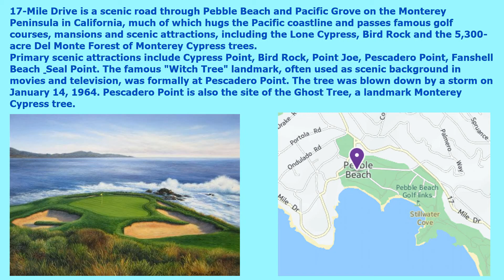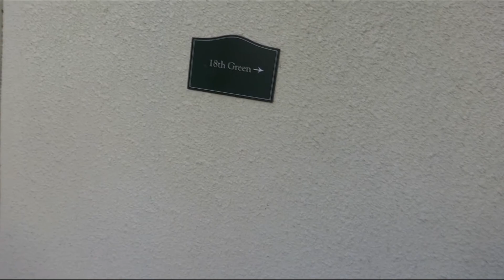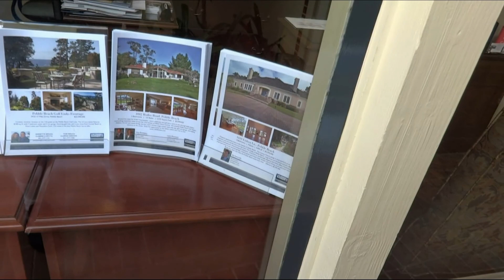17-Mile Drive Pebble Beach Golf Resorts Walkthrough in Monterey Peninsula, California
17-Mile Drive is a scenic road through Pebble Beach and Pacific Grove on the Monterey Peninsula in California, much of which hugs the Pacific coastline and passes famous golf courses, mansions and scenic attractions, including the Lone Cypress, Bird Rock and the 5,300-acre Del Monte Forest of Monterey Cypress trees.
Primary scenic attractions include Cypress Point, Bird Rock, Point Joe, Pescadero Point, Fanshell Beach & Seal Point. The famous "Witch Tree" landmark, often used as scenic background in movies and television, was formally at Pescadero Point. The tree was blown down by a storm on January 14, 1964. Pescadero Point is also the site of the Ghost Tree, a landmark Monterey Cypress tree.